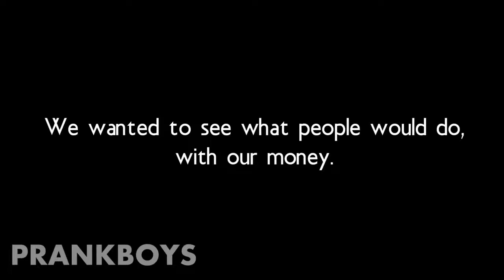Testing People on MONEY (Social Experiment)